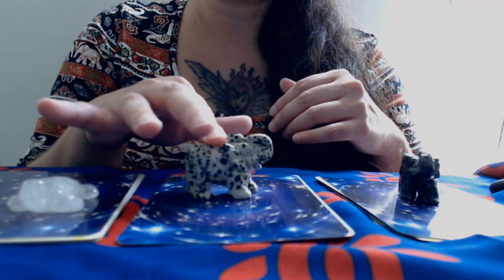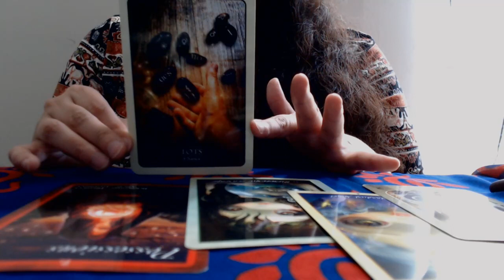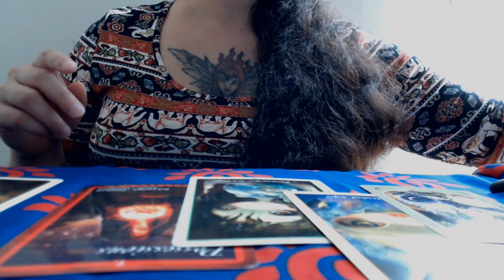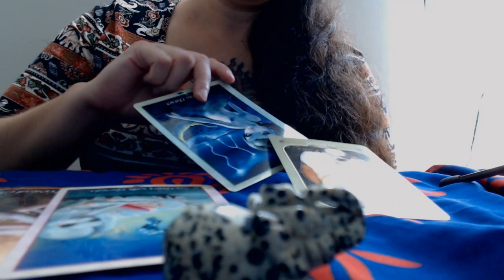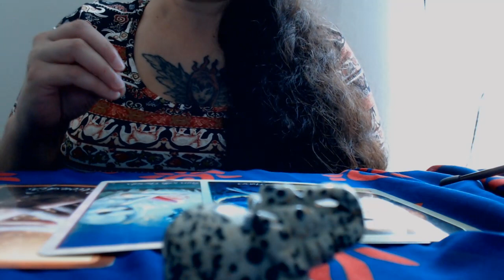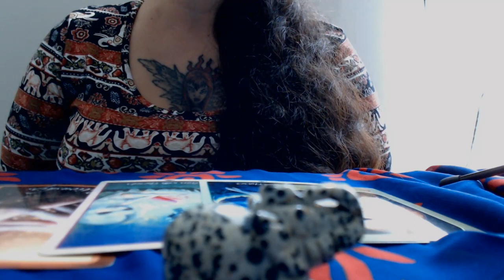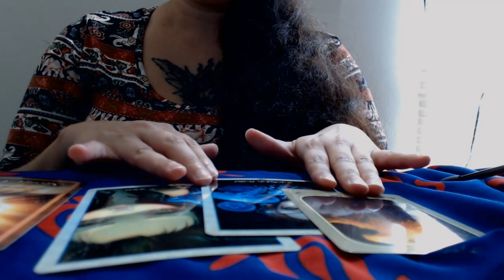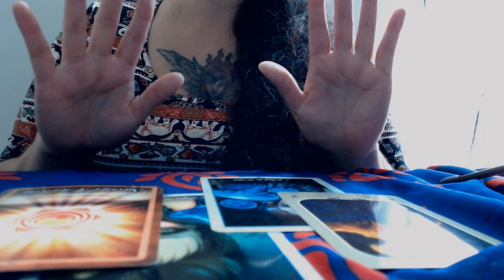Pick a pile**Where should I focus my gifts and what is holding me back from doing so?***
I did something new this time- this video contains toning and breath work to remove blocks and restrictions . Let me know what you think?

pile 2 @ 8:36
pile 3 @ 16:02